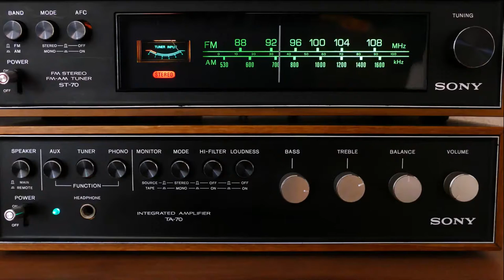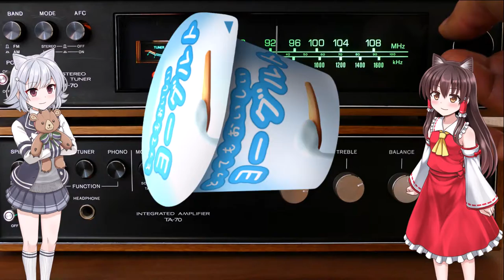Radio Time OP （オリジナル曲）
『六花＆霊夢のヨーグルトRadio』のオープニング曲です。